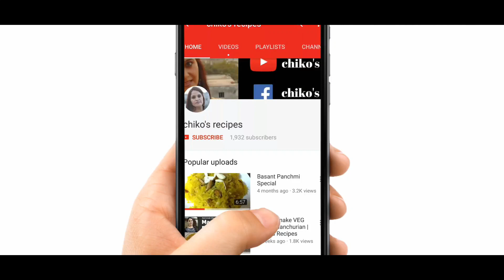सुनते ही मिलेगा बड़ा लाभ, गीता के प्रथम अध्याय का प्रभाव्